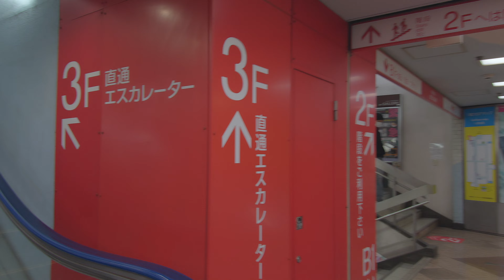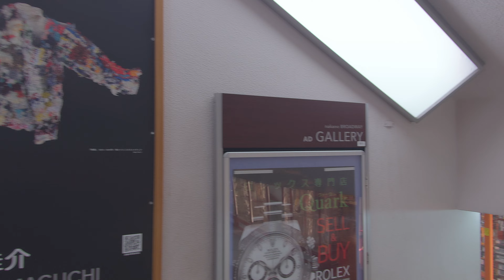Nakano North side - Japan Night Walk Tour | 中野夜散歩 - 2024/01【4K 60】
I took a walk around Nakano station at night, on the north side.
夜の中野駅周辺、北側を散歩しました。
映像と音をお楽しみいただければ幸いです。

0:00:00 intro
0:00:30 中野サンモール
0:04:10 中野ブロードウェイ
0:13:50 ふれあいロード
0:22:00 中野駅前
0:30:00 けやき通り
0:34:00 中野四季の森公園
0:37:00 中野駅前

📷 Camera Gear
camera - iPhone 15 pro Max
mic - Tascam DR - 05X   Roland CS-10EM
gimbal - Dji rs3
cameraRig - smallrig etc..